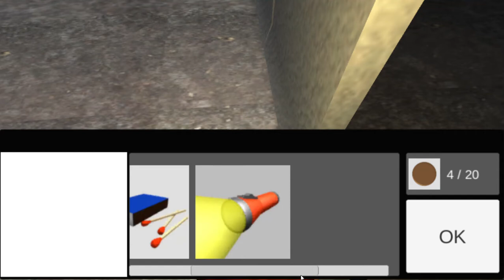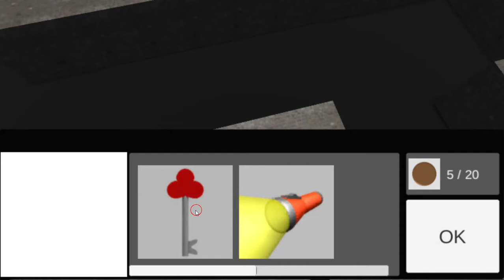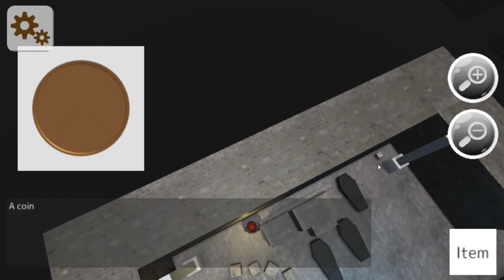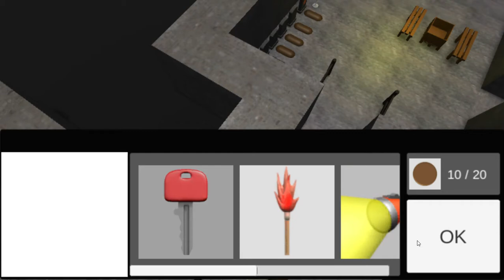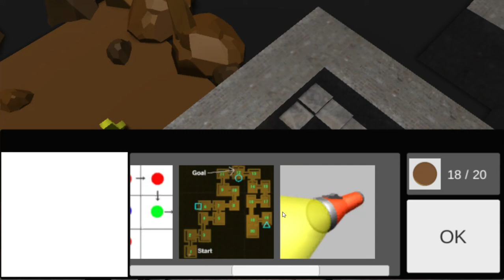[Dassyutu - InfoWeb] Escape From Dungeon (18/20) Walkthrough